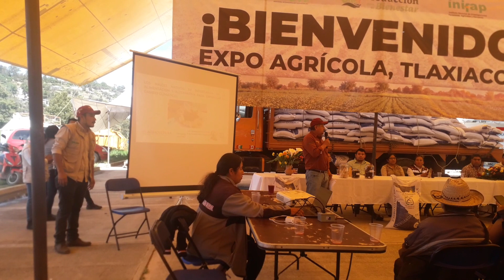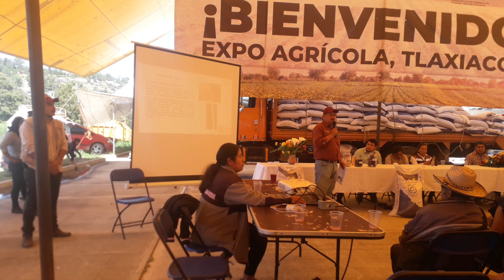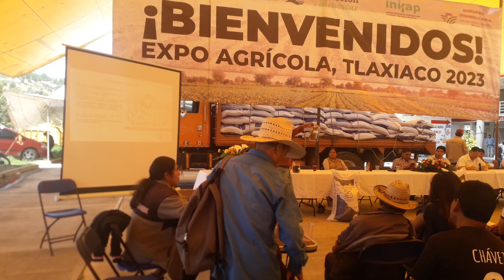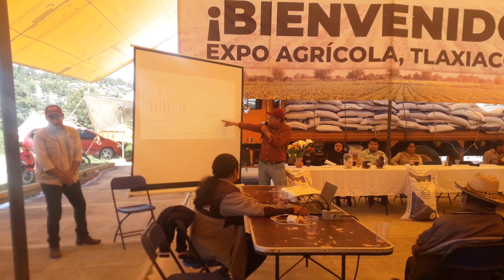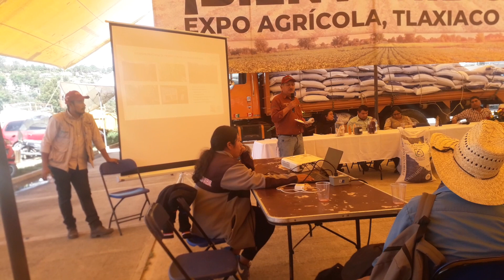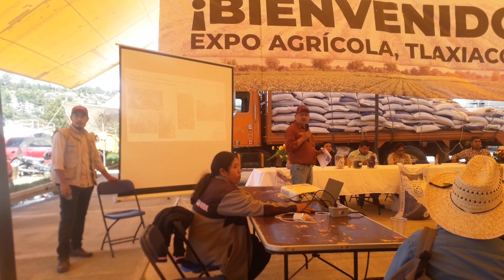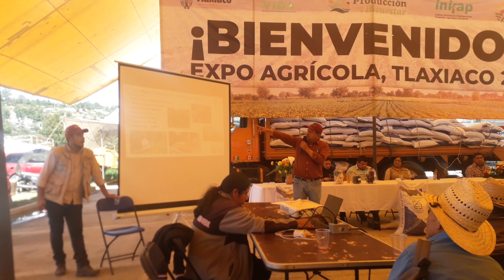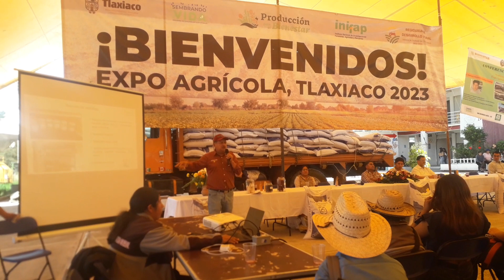PONENCIA DEL INIFAP DE LOS VALLES CENTRALES DEL ESTADO DE OAXACA.